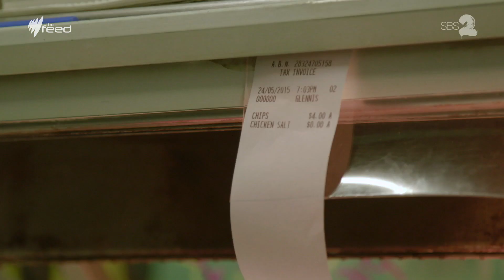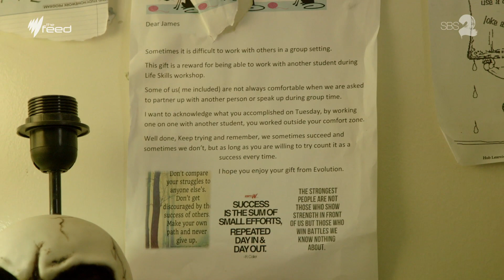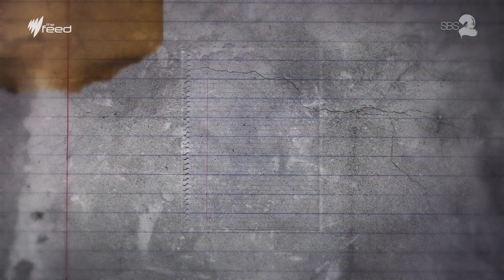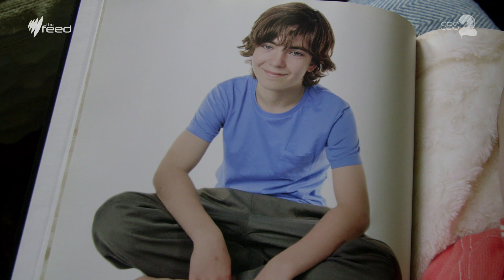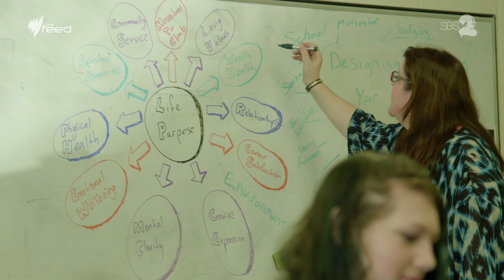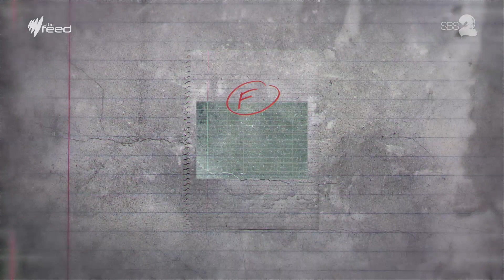Skipping school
Bullying, learning difficulties, family problems: why do kids skip school?

The Feed’s Walkley award-winning journalist Joel Tozer travelled to South Australia to speak to students who say they don’t fit in to the school system, and never want to go back.